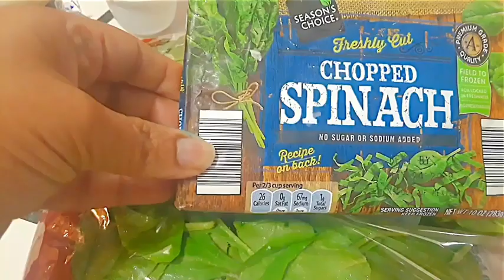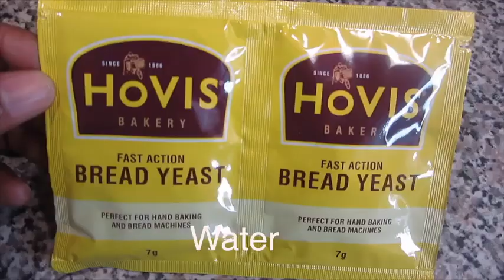MAPISHI YA FASTA FASTA / COLLABORATION